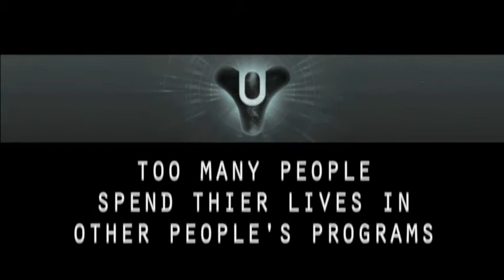3/10/15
Thursday's video